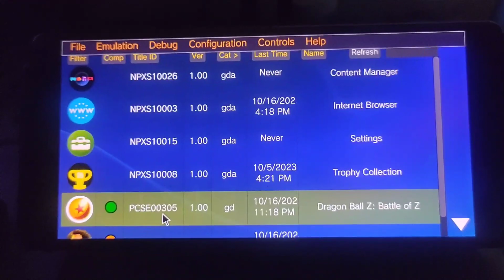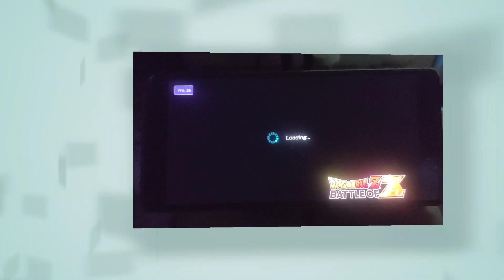Dragon Ball Z: Battle of Z Vita3k V8 Emulator For Android Sony Xz2 Snap 845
Dragon Ball Z: Battle of Z Running  Well and Playable On My device
with New Update Vita3k V8 Ps Vita Emulator For Android.
My Device :

Sony Xz2
4/64 gb
Snap 845
Android 10

accel world vs sword art online ps vita android,
shin mundam musou vita3k v8 Android,
j star victory vs+ ps vita android,
one piece burning blood vita3k android,